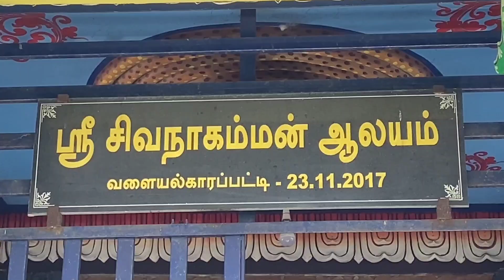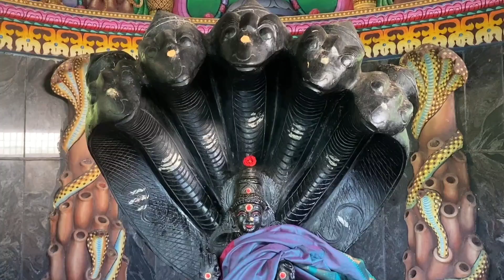naga panchami | நாக பஞ்சமி